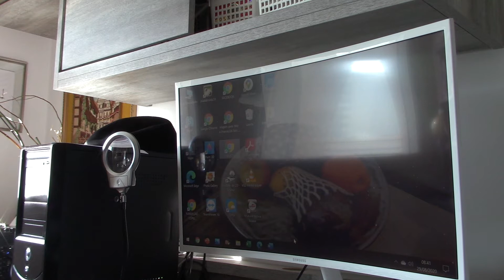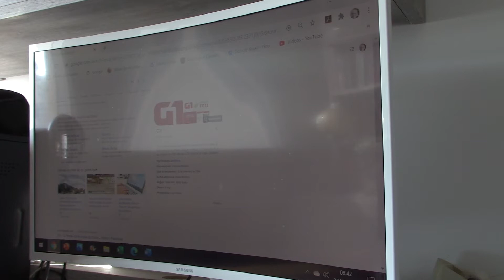Hoje é sábado mundo feroz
ODS, violência, polícia EUA, Pinocão, eleições EUA, índios, ecologia, meio ambiente, corrupção, Rio de Janeiro, armamentismo, agro indústria, Sul e meio ambiente, industrialização, EMBRAPA, patentes